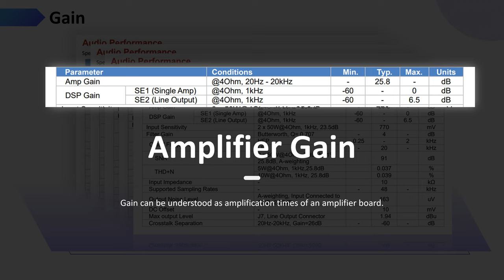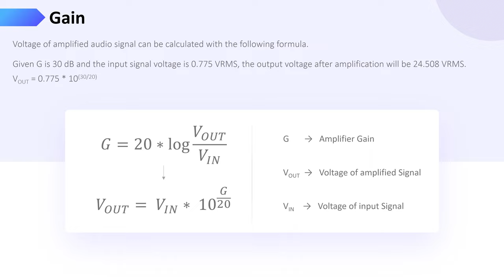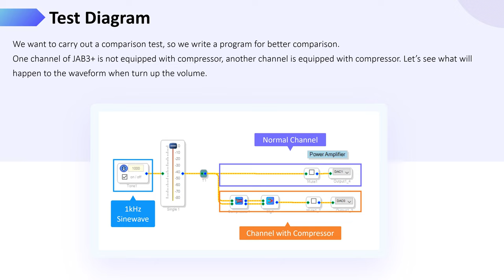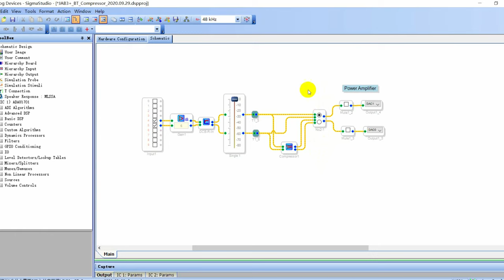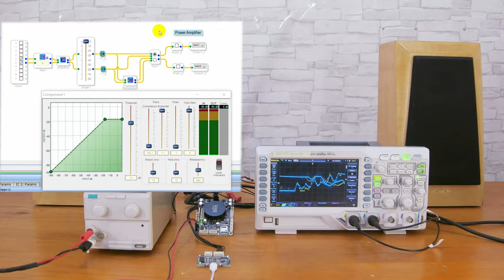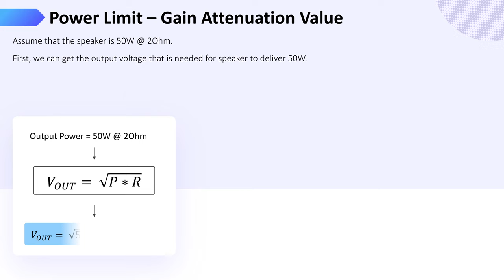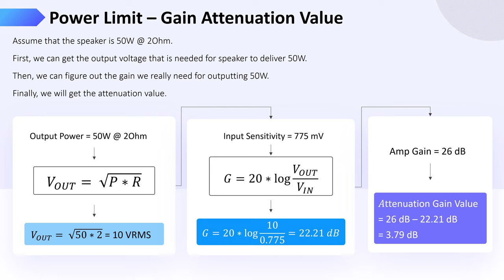Why do we need DSP - Dynamic Compression | Power Limit | Clipping Avoidance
DSP is digital signal processor, which can process audio signal for better audio performance. Have you ever encountered with clipping when playing music with your speakers? That's a really bad listening experience. We can solve it by turning down the volume, but can we avoid it with a smarter way? In this video, we will show you how to make use of Dynamic compressor function of DSP to avoid clipping and protect your speakers and amplifiers. It can also be used for output power limit when the output power of amplifier is larger than your speaker power. Hope this video can be helpful to you.